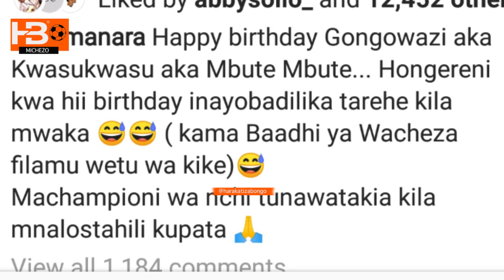Haji Manara awachapa dongo Yanga| Birthday inabadilika kama wacheza Filamu wa kike